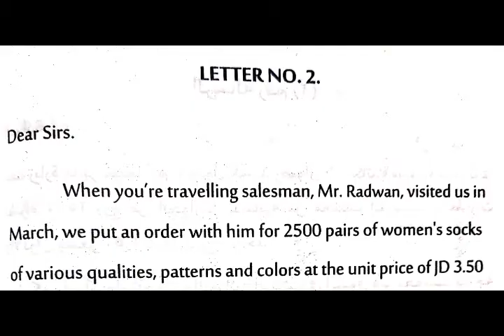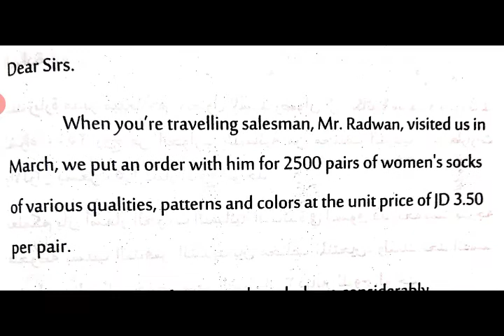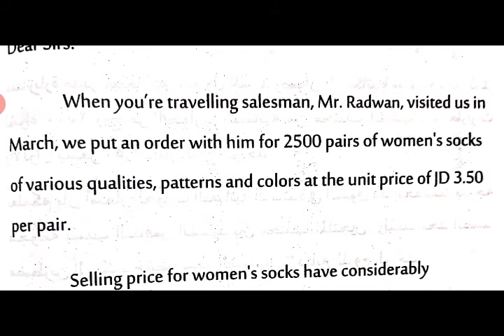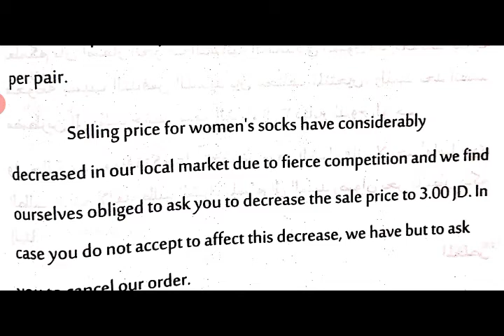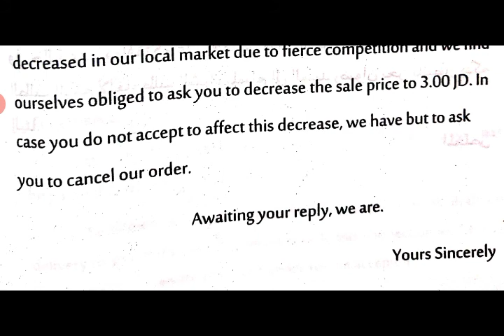Commercial and Media Writing Class 53 -BA Afzalul Ulama Second Semester- University of Calicut